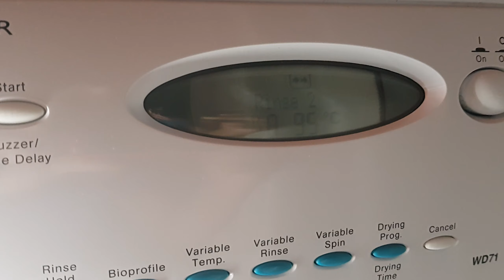Hotpoint wd71 cotton 95° inter spin